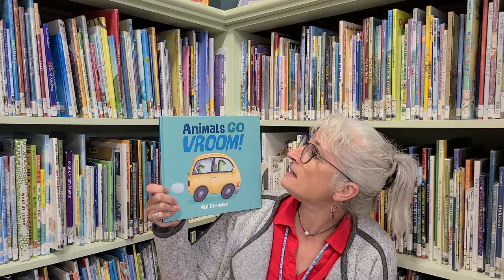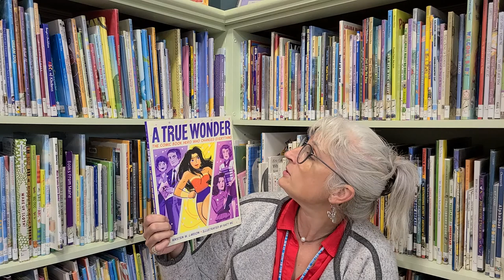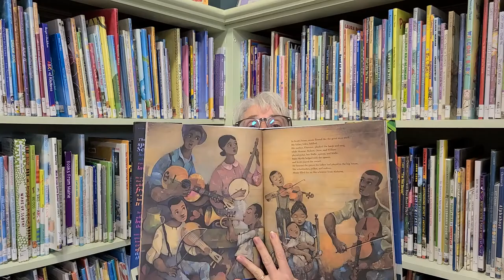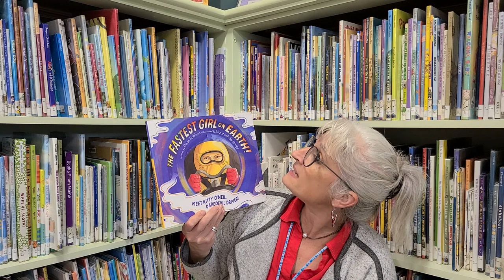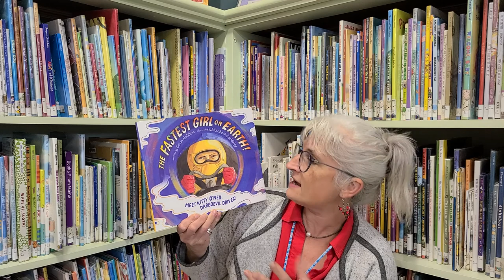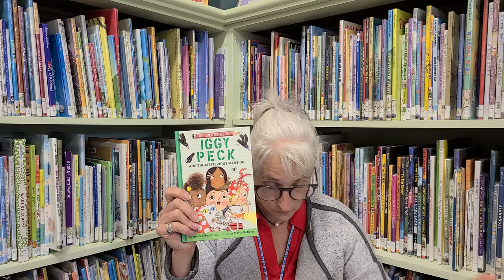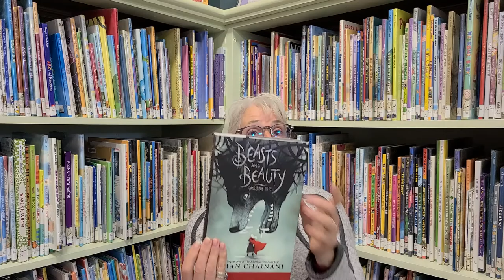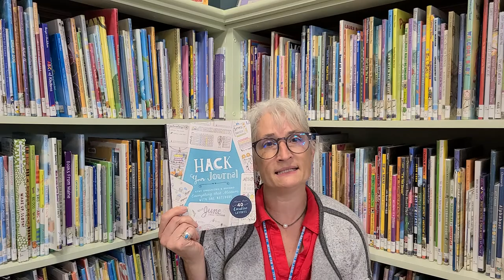Wahoo! New books unboxing at the library!❤